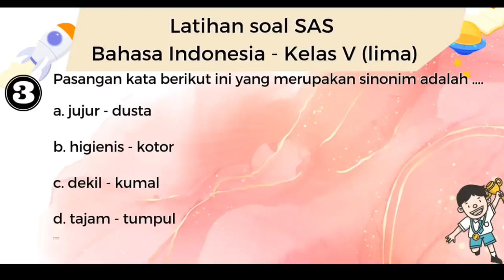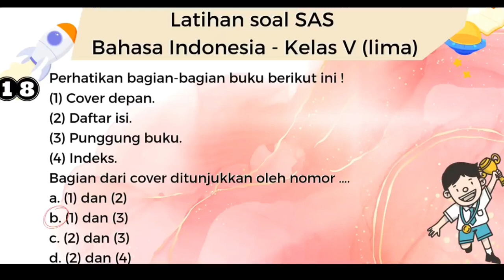Ujian SD Kelas 5 | Bahasa Indonesia | Bimbel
berikut ini adalah cintoh soal ujian kelas 5 SD, Mata pelajaran BAHASA INDONESIA